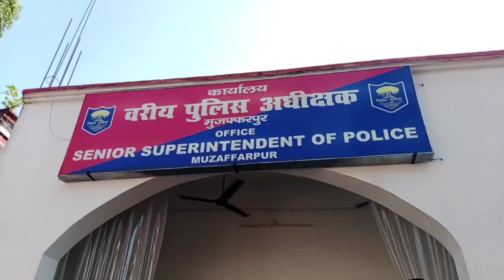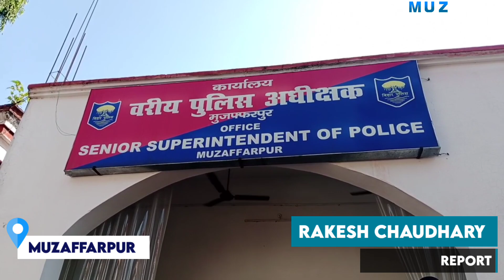Loot की सुलझी गुत्थी: Finance Company का कर्मचारी ही निकला Mastermind | Muzaffarpur